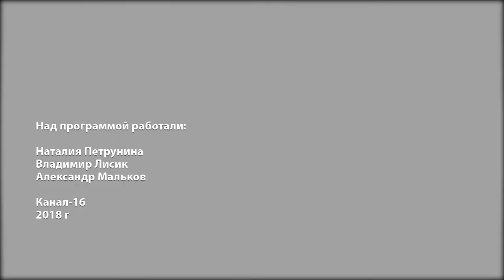Жить легко №91. Лучшие идеи для летних свиданий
Свидания обычно ассоциируются с большими тратами и часто радовать своих любимых получается, увы, не всегда. Мы расскажем, как дарить потрясающие эмоции хоть каждый день и, главное, без серьёзных вложений.